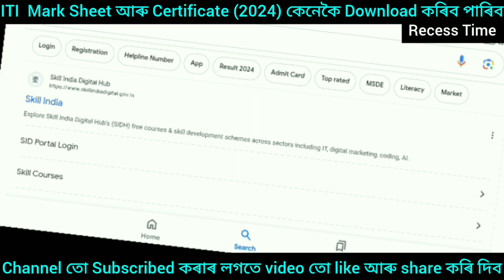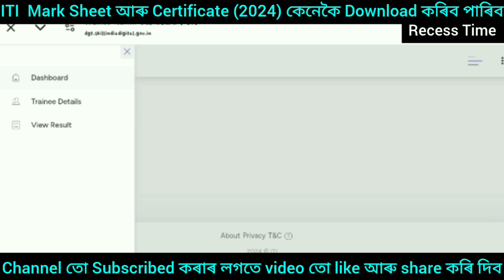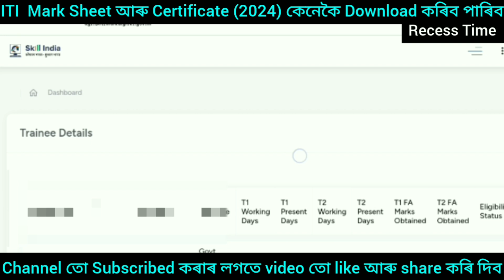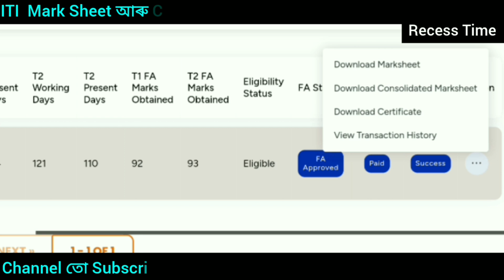ITI Certificate & Marksheet Download । Sidh portal iti skil india/ iti result 🛑🛑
Title
 SIDH Portal ITI Certificate & Marksheet कैसे Download करें | ITI Marksheet & Certificate Download